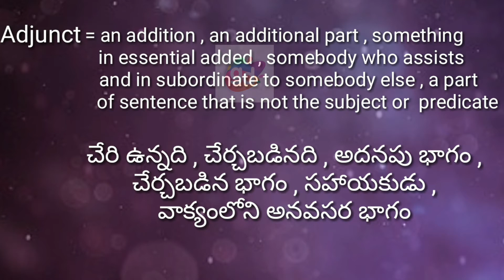Adjunct Pronunciation and Meaning//Googul Dictionary//